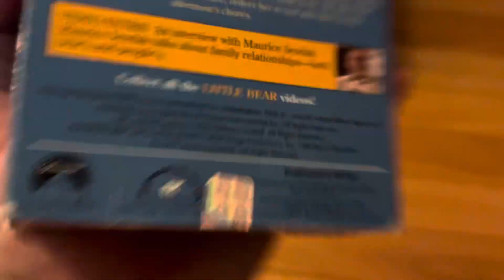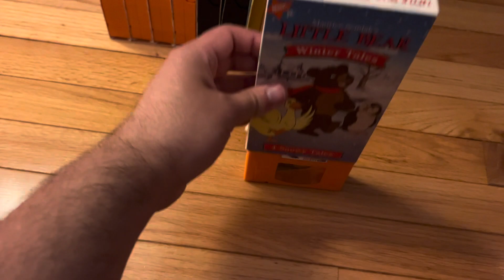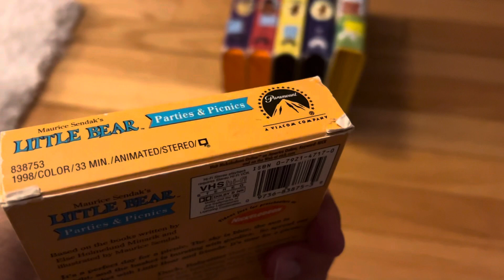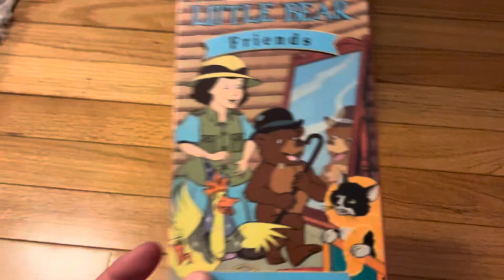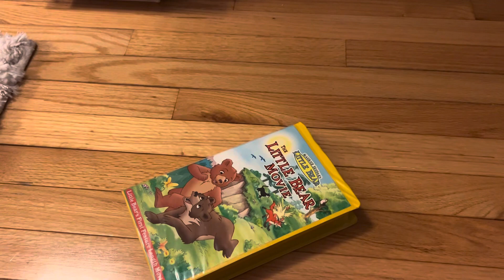Little Bear VHS Collection Lake House Version